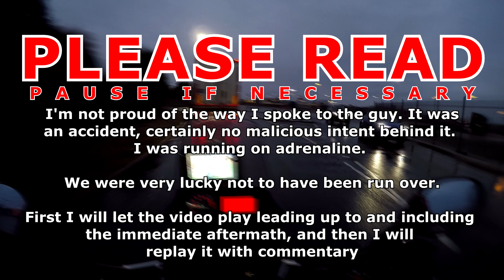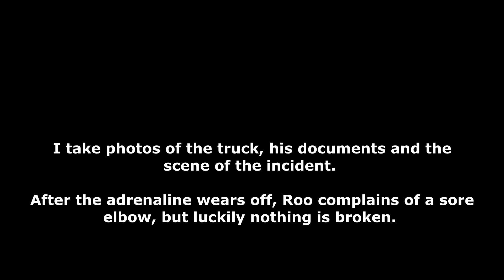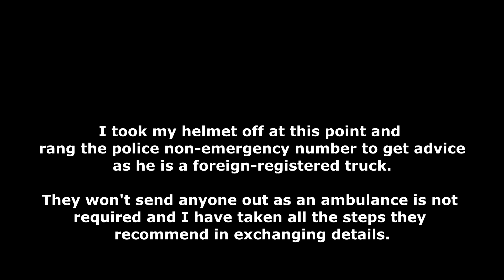Motorcycle vs Truck! Yamaha XT660Z Tenere Down! ROAD RAGE!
I'm not proud of the way I spoke to the guy. It was an accident stemming from poor judgment, not malice. I was running on adrenaline, and anger.

It could have been a lot worse than it was. If we had fallen in the centre of the truck, would he have stopped reversing? I think the last ditch effort to get to his mirror saved us, even though it resulted in damage to the bike.  The camera doesn't do justice to how scary it is to be facing the back end of a truck that is bearing down on you, and makes it seem as if there is plenty of room for me to manoeuvre.

Looking back, sure, there was things I could have done differently, most importantly not trust that the guy in charge of a 44-ton truck knows what he's doing, but also maintain more of a gap, although it was a bit difficult at such a slow speed. I thought by showing myself in his mirrors and then proceeding to the outside of the lane was the right course of action, but I didn't have time to get all the way across as he stopped and came back at us in less than 2 seconds.